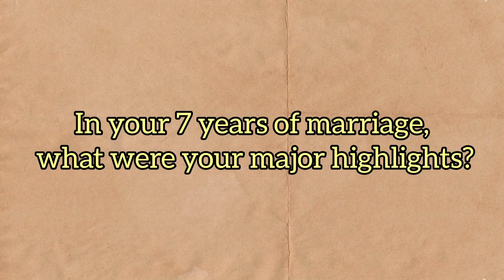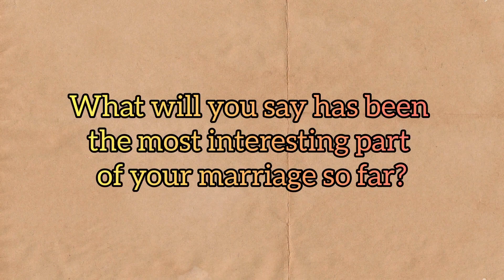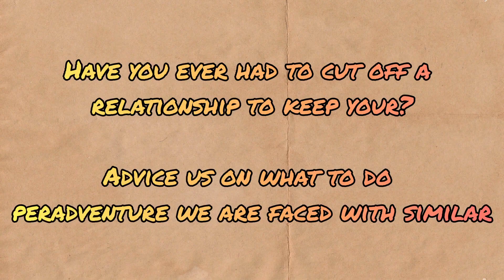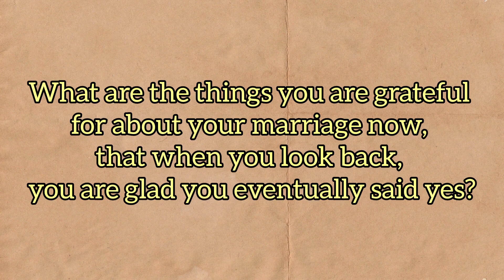WOW August Brides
Love is a beautiful thing😍 and it comes in all shades of anything pretty you can think of💕😘. Meet our August Brides as they share peculiarities about their marriages.❤️